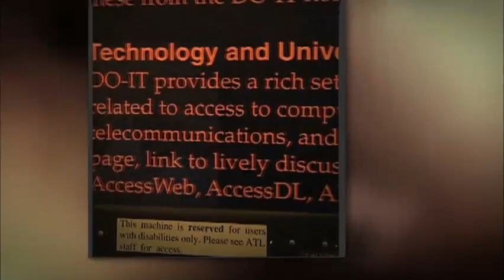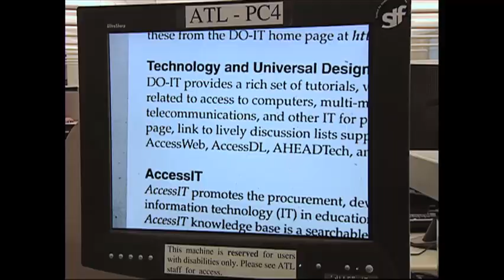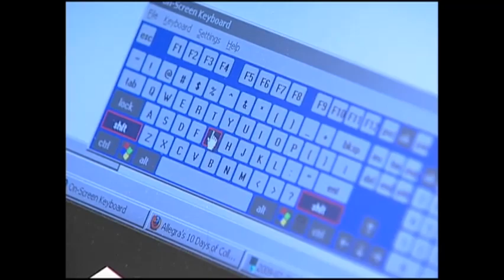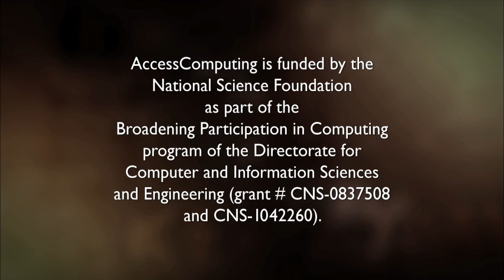IT Accessibility: What Campus Leaders Have to Say (6-minute Version, Audio Described)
University presidents, chief information officers, and other IT leaders discuss the importance of and strategies for making IT accessible campus-wide. Also available without audio description